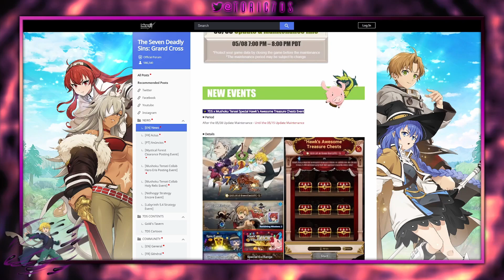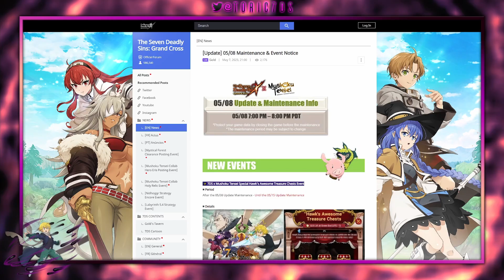05/08 Patch Preview - Hawk's Chests, Village Dono, Battle Events | Seven Deadly Sins: Grand Cross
Join our largest Discord community!